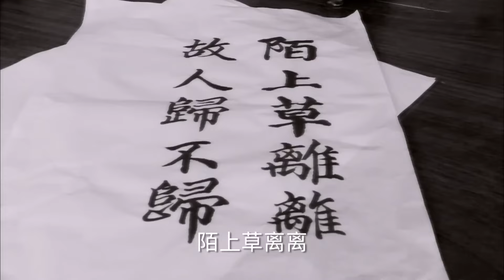Четвёрка 03 серия (русская озвучка), дорама Китай 2015, The Four, 少年四大名捕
Название: Четвёрка
Другие названия:  Четверо | The Four | 少年四大名捕
Количество серий: 44
Жанры: фэнтези, романтика, детектив, исторический, уся
В главных ролях: Уильям Чань, Мао Цзы Цзюнь, Хэ Шэн Мин, Чжан Хань, Ян Ян, Дженни Чан
Описание📝
Жил да был в Китае во времена династии Мин император. Жил, не тужил, правил потихоньку, девушек молоденьких в гарем отбирал. Но вдруг случилась напасть, Кто-то принялся уничтожать чиновников этого самого императора. Но, ведь это император, и на его страже всегда есть одарённые люди. За расследование этих преступлений берётся Небесное управление во главе с Чжу Гэ Чжен Во и 4-ки его суперспособных учеников. Удастся ли им уничтожить зло?